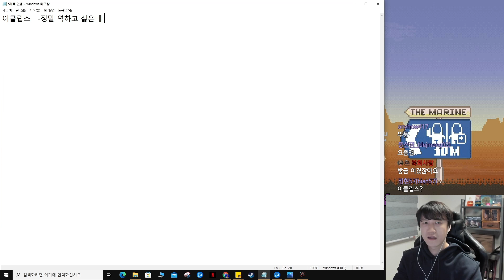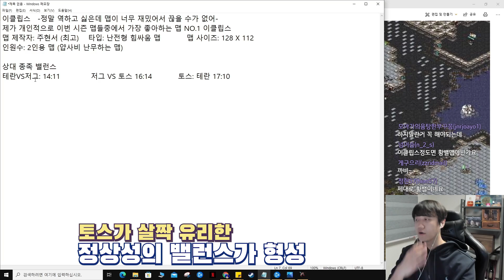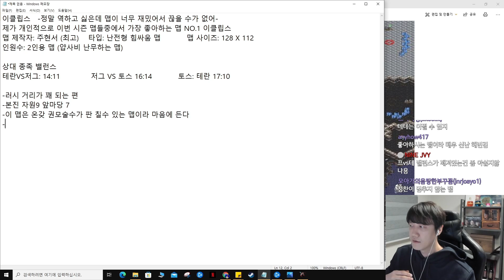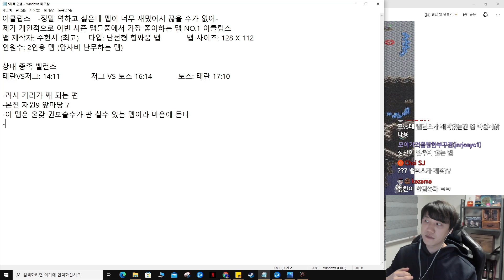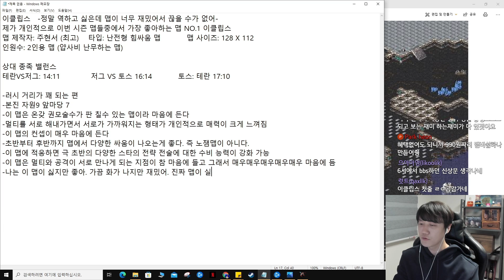[스타 맵 탐구] 솔직히 이 맵은 잘 만든 수준을 넘어서는 최고의 맵 중 하나야 ‘이클립스’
방송일자 : 2/28

구독 버튼 꾹 눌러주세요!